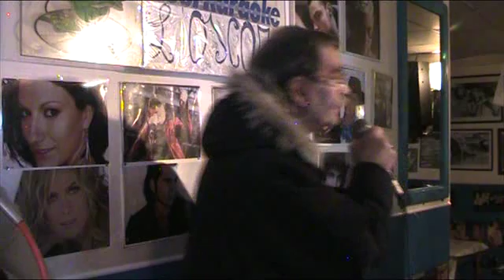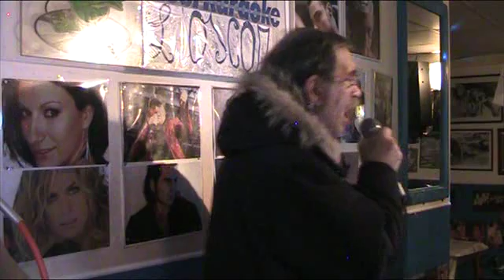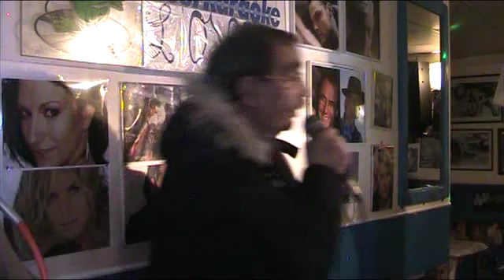L'OSCAR KARAOKE Il bacio sulla bocca - Angelo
Il bacio sulla bocca - Angelo  SERATA 28 marzo 2019
cosa aspetti ?